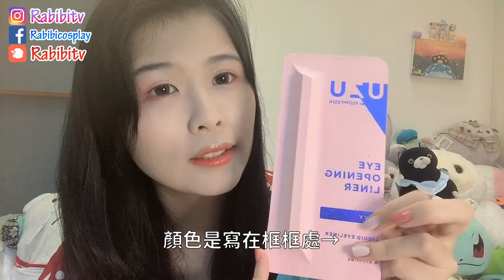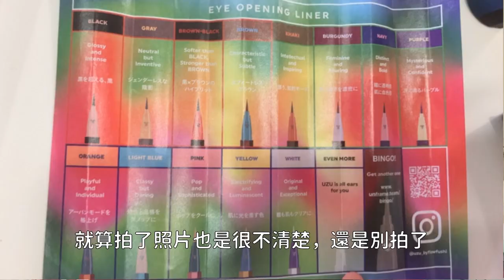【兔王美妝】超夢幻UZU五色眼線液筆試色開箱!!現在都買不到了~日本UZU、海軍藍、橘色、粉色、白色、MIKU綠(水藍)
去年底在日本買的，一隻好像900多1000日幣吧，
隔了一年都快忘記，整理行李箱才發現原來還沒拆XD
整體超顯色，包裝也很精美。
不過粉色可能是我放太久的關係，有點沒水。
對了，這是封面詐欺，真正的人魚妝大概萬聖節會發。
我是兔兔魔王，會上傳開箱、手繪、化妝、遊戲等影片